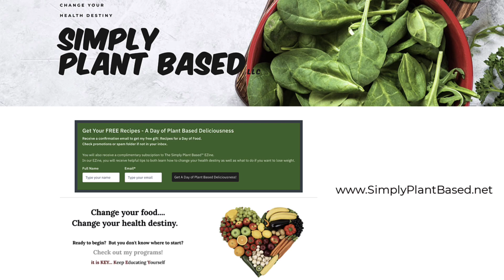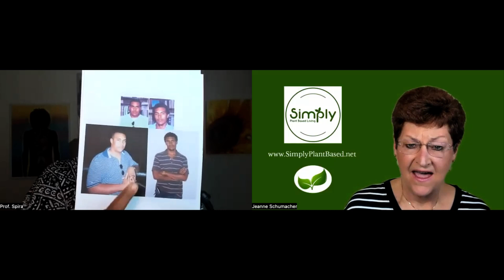Prof. Spira: Transforming Lack of Wellness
Author of Spira Speaks: Dialogs